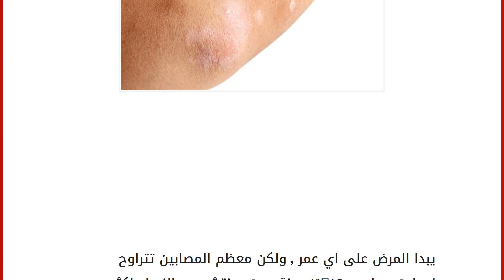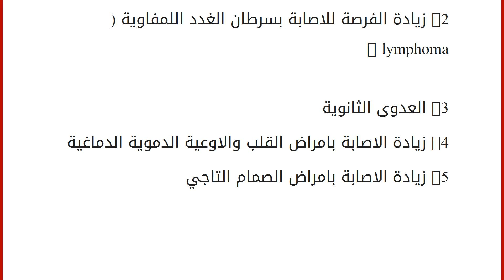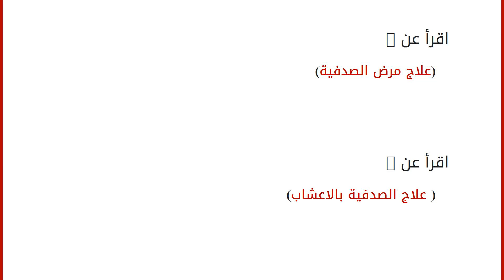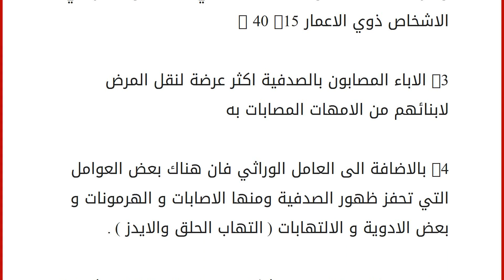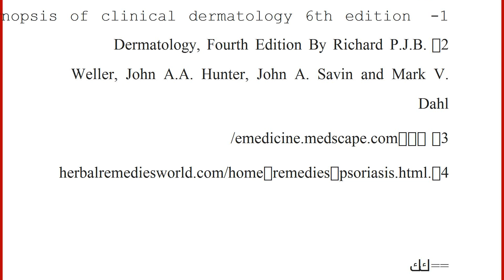مضاعفات مرض الصدفية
يبدا المرض على اي عمر , ولكن معظم المصابين تتراوح اعمارهم ما بين 15-40 سنة , وهو ينتشر بين النساء اكثر من الرجال بدرجة قليلة ومن مضاعفات مرض الصدفية.
1- التهاب المفاصل الصدفي ( psoriatic arthritis ) : و هو يصيب 10-30% من المصابين بالصدفية , و هو يصيب مفاصل اليدين والقدمين القريبة من الاظافر ( distal interphalangeal joints ). و قد يصيب المفاصل الكبيرة مثل الركبة ومفاصل الحوض العجزي و مفاصل العمود الفقري , و قد يكون على هيئة التهاب المنطقة التي يلتقي الوتر فيها مع العظم ( enthetitis )2- زيادة الفرصة للاصابة بسرطان الغدد اللمفاوية ( lymphoma ) 3- العدوى الثانوية 4- زيادة الاصابة بامراض القلب والاوعية الدموية الدماغية 5- زيادة الاصابة بامراض الصمام التاجي محتويات
١ مواضيع اخرى عن مرض الصدفية
٢ تلخيص المرض
٣ فيديو عن مضاعفات مرض الصدفية
٤ المراجع مواضيع اخرى عن مرض الصدفية